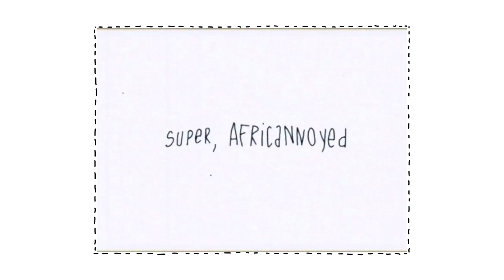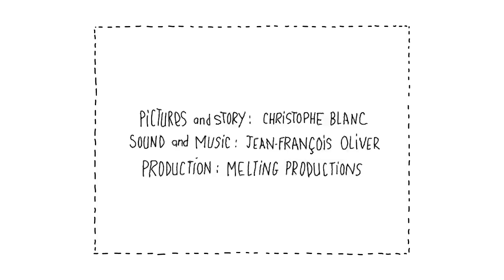Je Suis Super 1x10 - Africannoyed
For SUPER, justice is not an ideal, it is an activity, «I’m SUPER, and I do justice»
SUPER «does» justice, like others make bread or make love.